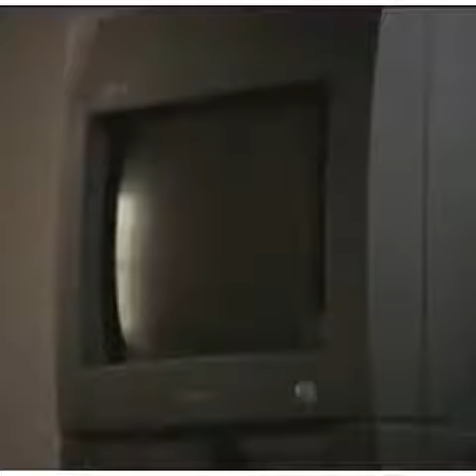Home alone 1995 with LG Macaulay culkin